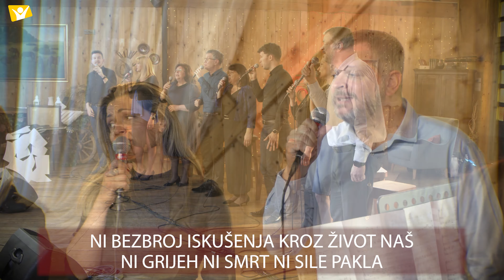Agape - Što će nas razdvojiti od ljubavi [Melodije nade]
Pjesma: Što će nas razdvojiti od ljubavi